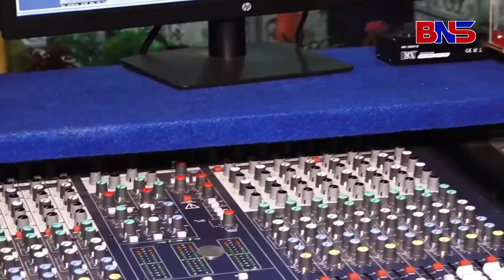ପବିତ୍ର ଏ ବନ୍ଧନ ରାକ୍ଷୀ ସେନେହ ମମତାର ସାକ୍ଷୀ II Rakhi Bandhana Special II Manasi patra II Sanjay Dash